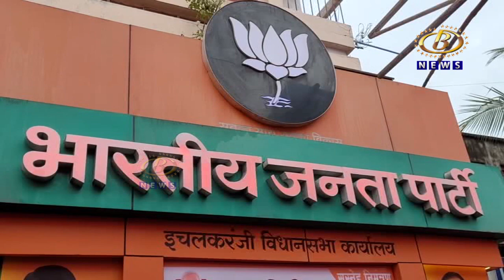आगामी सर्वच निवडणुकीत भाजपची सत्ता येणार, खासदार धनंजय महाडीक यांचा दावा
देशातील विकासकामं आणि राष्ट्रहिताचं धोरण, यामुळं आगामी सर्वच निवडणुकीत भाजपची सत्ता येणार, खासदार धनंजय महाडीक  यांचा दावा